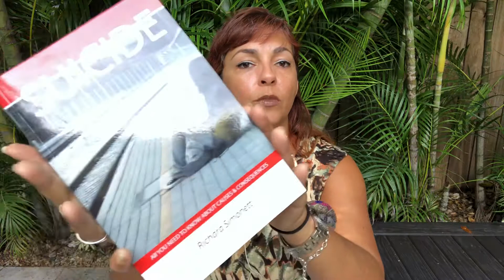#12 TEENAGE SUICIDE “Are YOU curious?” Self hurting and hiding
Teenage Suicide is more common than what we imagine. How can we identify the hidden danger? How can we help? Why it is happening so frequently? There is hope and Technics to help you with your problem. You will understand that there are ways to fix it, because you are worth it!!! Killing your body, will not kill your spirit, and then, your problem will stay.  All these questions are answered and much more. Hosted by Angy Stewart, this study we used "The Spirits Book, by Kardec.

"MIA InnerLight" helps you to understand: What happens when we die? Why is there pain and   suffering? Is Reincarnation possible? Is Mediumship real? What is God? The Spiritist philosophy brings light to all these uncertainties in life. It also teaches us that the practice of Charity helps us to temporarily forget our own pain to help others. It lifts our souls, and boost our energy.

Angy & two guests have spiritual conversations about our daily struggles, with suggestions for self-improvement. Followed by a short meditation, and then "The Spiritual Irradiation Treatment". Let's elevate our vibrations, then send good energy to our family & friends who are physically or mentally sick.

Angy Stewart studies the Spiritist philosophy for over 20 years, and she's trying hard to improve herself morally and intellectually.